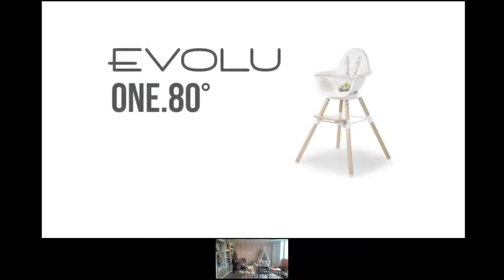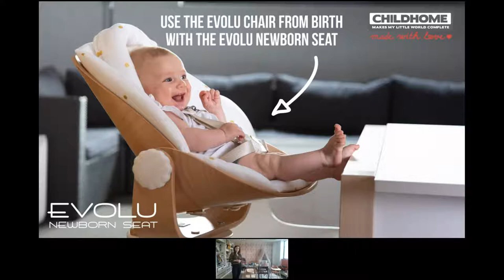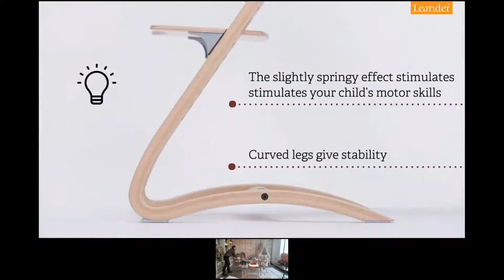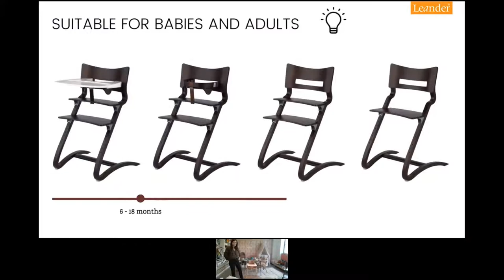Infosessie kinderstoelen, eetsetjes en bestek - De Gele Flamingo 🍽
Wil je graag wat meer info over onze online geboortelijsten? 👶🏻
Sophie en Annelies geven jullie in deze infosessie de werking mee van onze babylijsten.

Annelies geeft extra informatie over alle kinderstoelen uit ons assortiment en Fien vertelt jullie meer over de favoriete eetsetjes en bestekjes wanneer je als mama of papa start met vaste voeding bij je baby.